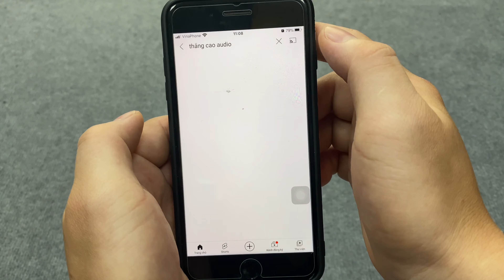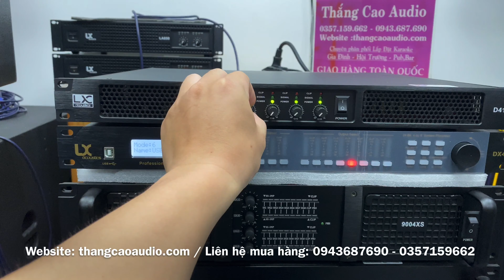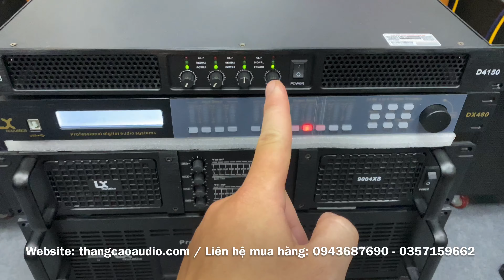Test Chất Âm Đẩy 4 kênh Khủng Lx acoustic D4150 (1500w x 4 kênh) Class D